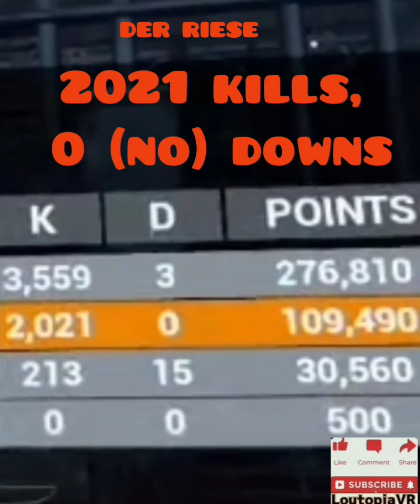ZOMBIES VIRTUAL REALITY CODZ